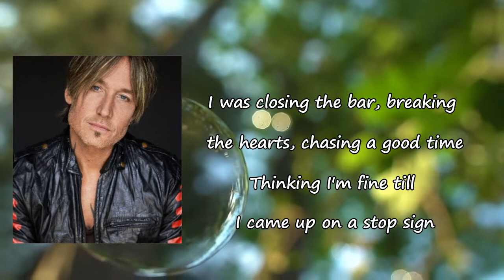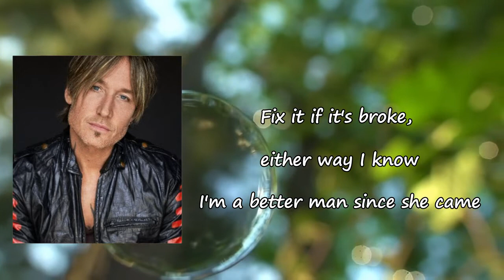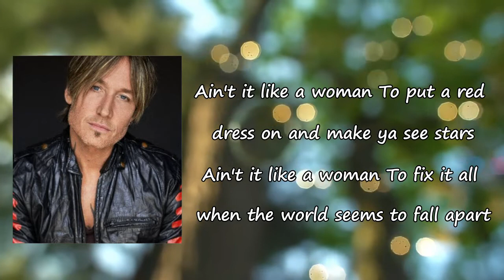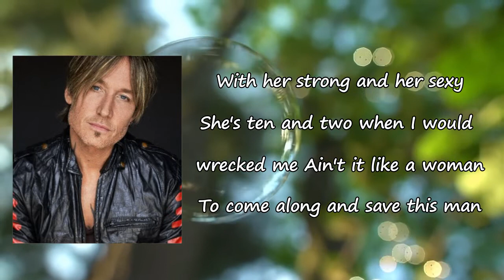Keith Urban - Ain't It Like A Woman (Lyric Video)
Songs: Ain't It Like A Woman by Keith Urban
Album

Ain't It Like A Woman Lyrics:

Mmm
I was Friday night king of the neon scene
All the police knew my name
It was whiskey shots and parking lots
The heading nowhere in the fast lane
I was closing the bar, breaking the hearts, chasing a good time
I'm thinking I'm fine 'til I came up on a stop sign
Five foot nine, pretty blue eyes
Walked in and changed every damn thing
Ain't it like a woman
To stop a runaway train running off a track
To take the reins, tame a wild horse, and pull 'em back
With her strong and her sexy
She's ten and two when I would've wrecked me
To come along and save a man
Mmm
I don't know how she do what she do
But she do the thing, oh, so well
Showing this sinner just a little bit a heaven
When he did a little time in hell, uh
Maybe the touch, maybe the love, the way she lights a room
Or maybe her mama raised her up to be the one to
Fix it if it's broke, either way I know
I'm a better man since she came
To come along and save a man (yes, she did that)
To put a red dress on and make you see stars
To fix it all when the world seems to fall apart
She's ten and two when I would wrecked me
To come along and save this man
Mmm-mmm-hmm
Oh, oh